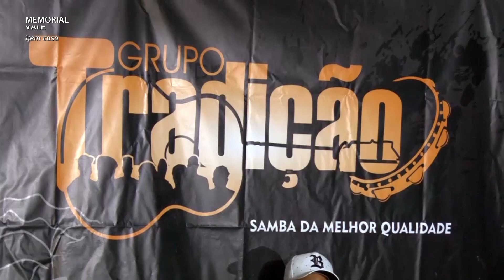Tradição: Samba da Periferia, com Grupo Tradição (Música)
O Grupo Tradição vem apresentar ao público o projeto Samba da Periferia, que terá como repertório sambas autorais do disco Tradicionalmente, lançado em 2017.

Integra o projeto Gerais Cultura de Minas.